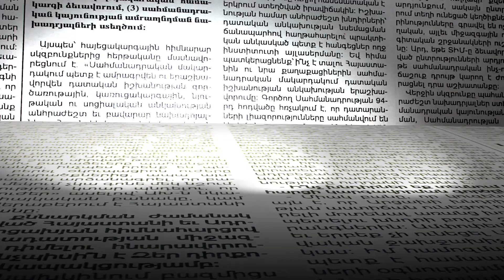Հայաստանի անունից Արցախը հանձնելու փորձերը կքրեականացվեն. ի՞նչ պատիժ է նախատեսված